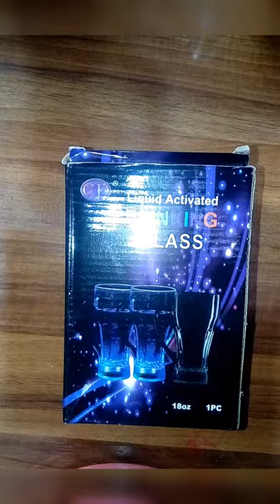Lighting coffee mug